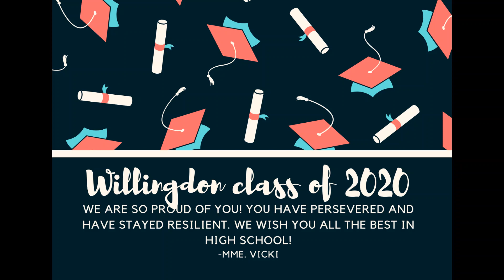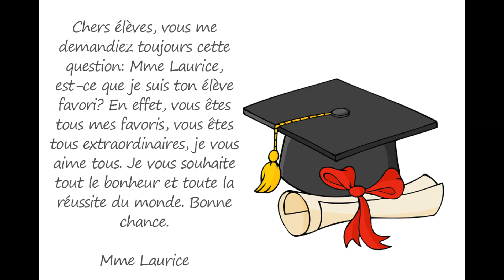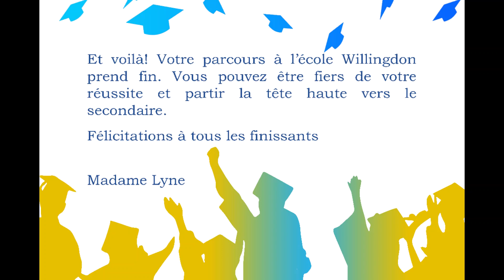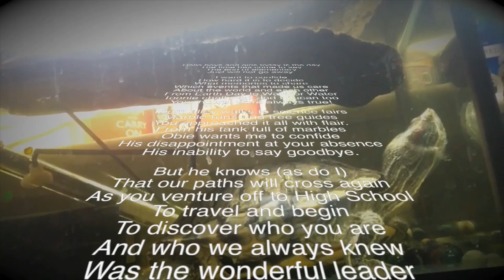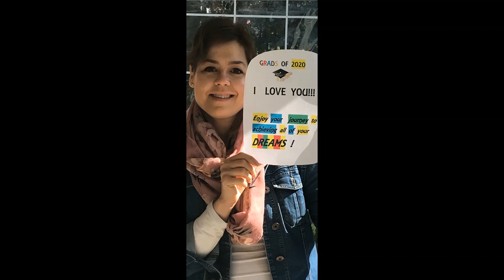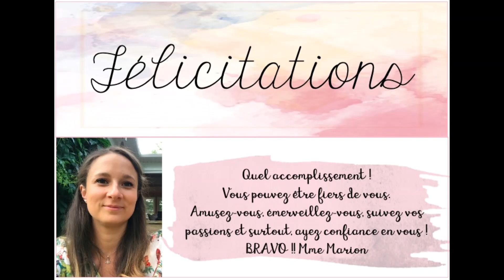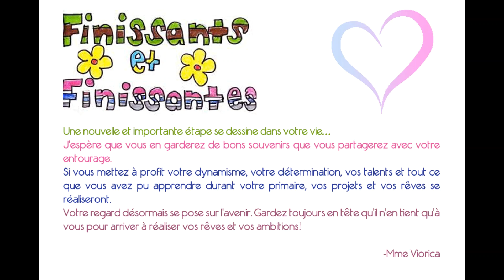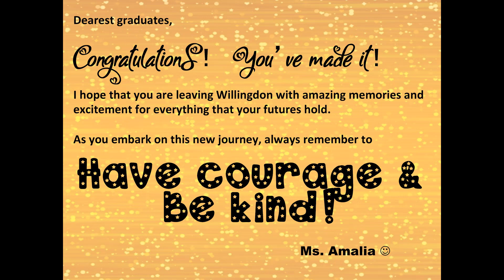Willingdon Grad Video 2020